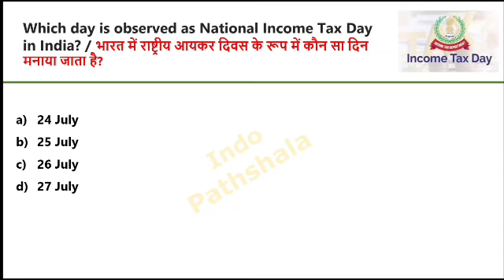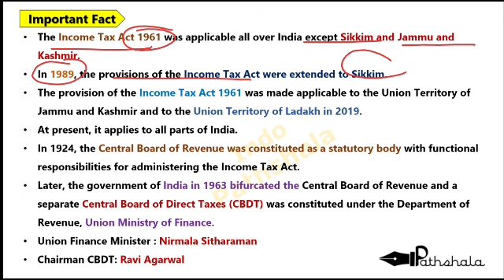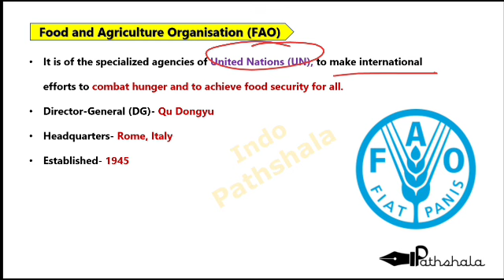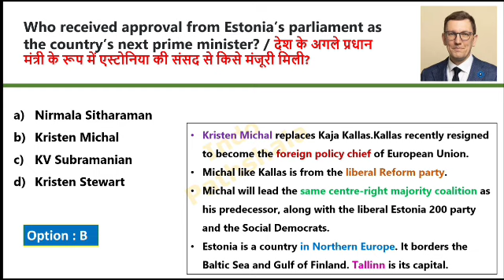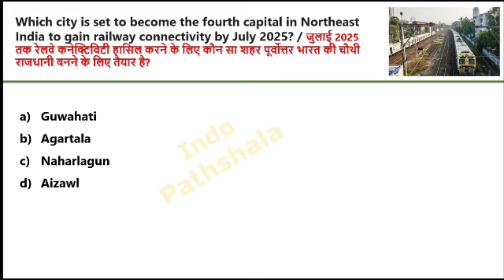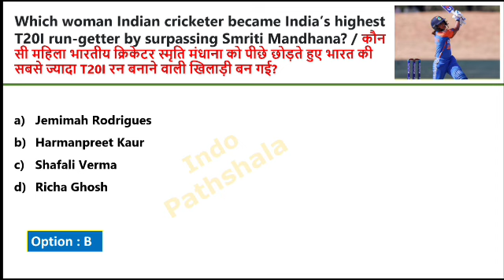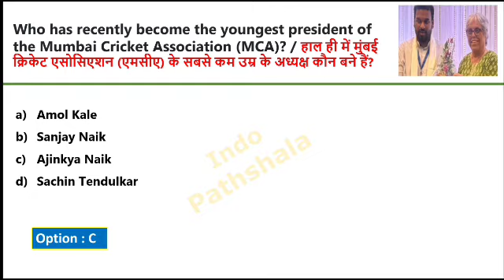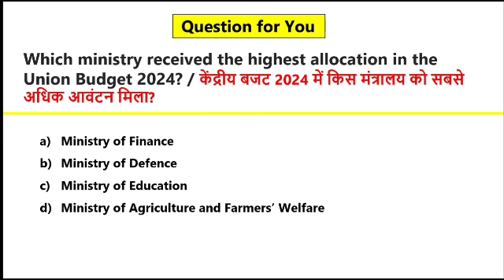Current Affairs Today 2024 | 25 July 2024 Current Affairs | Hindi + Eng | Daily Current Affairs 2024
25 July 2024 Current Affairs
25 July current affairs 2024
25 July 2024 Current Affairs
2024 daily current affairs in English
2024 current affairs in english
current affairs 2024 in English
2024 Current affairs in english